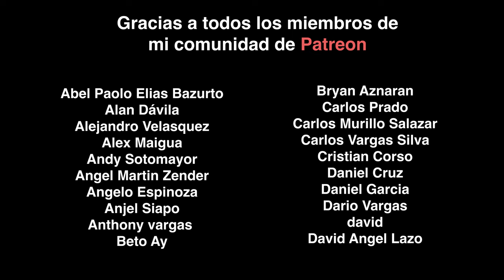Si HENTAI de ROSALÍA tuviera GUITARRA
Inscríbete a clases particulares de música vía zoom en Escuela de Música 2.0: